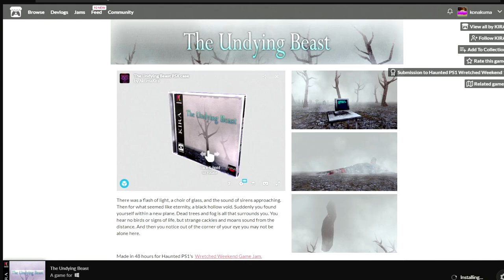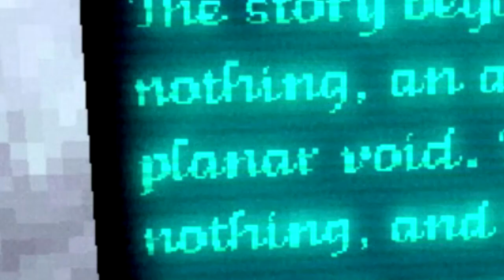Undying Beast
A short PS1-style horror game from Itch
This was really good, pretty creepy with great sound and visuals